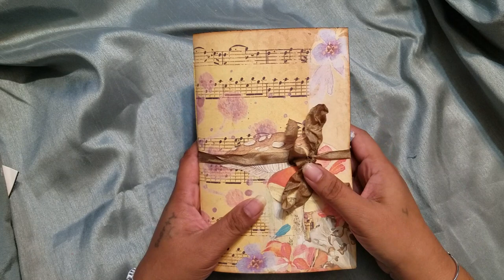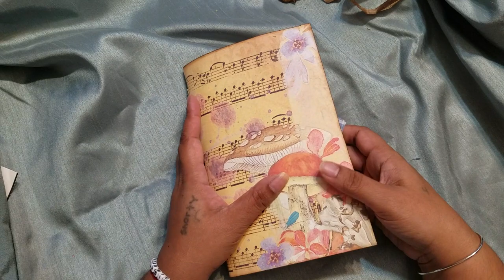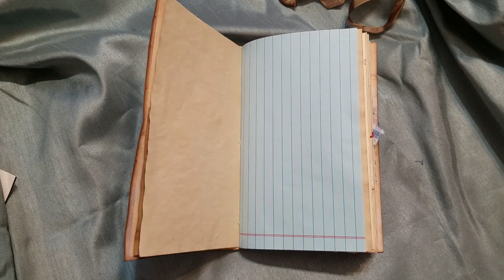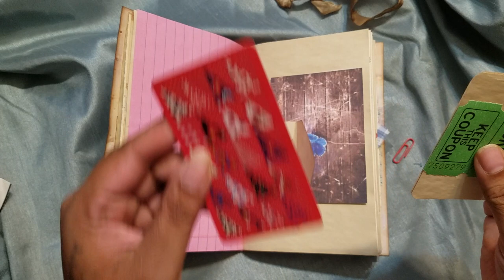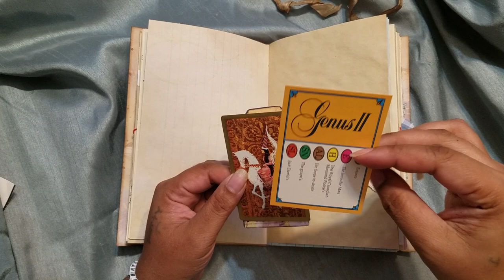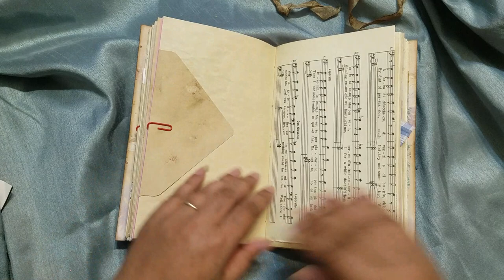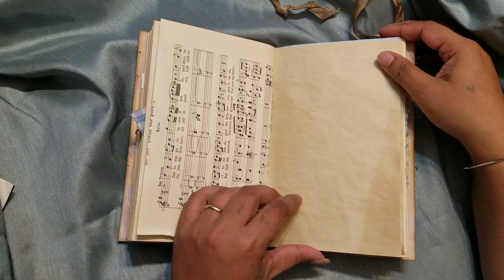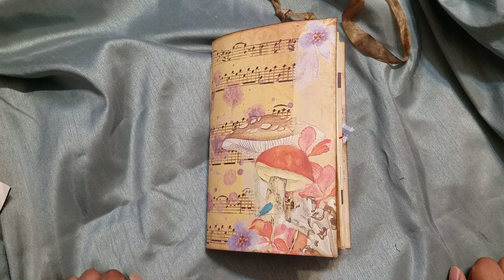🍄🍄 Mushrooms ~ Junk Journal 🍄🍄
Here is another journal I made using a kit from EllsieBelsBookShelf called "Mushroom Magic"

Available in my Etsy shop 👇👇

Link to EllsieBelsBookShelf Etsy 👇👇
And remember printed versions of her digital kits are available too!!